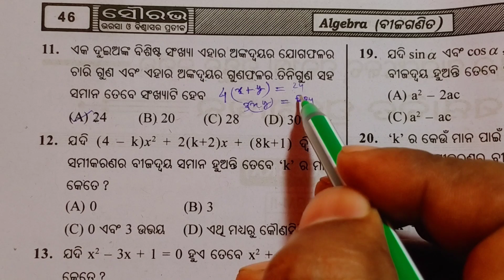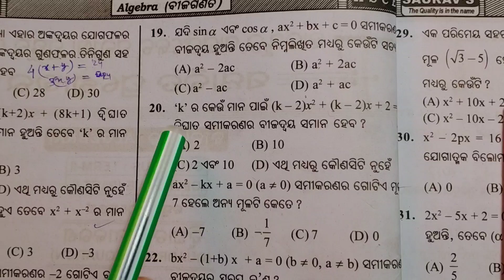ଦ୍ଵିଘାତ ସମୀକରଣ || Saurav MCQ 2022-2023 || Q no-11 to Q no-20 || 10th Class Odia medium.........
In this video I will discuss Saurav test paper McQ Solution 2023 for term -2 Exam.

if u like my video plz share this video with ur friend circle so that they can get this opportunity to clear their doubt and solve their problem for the chapter quadratic equation .Thank u